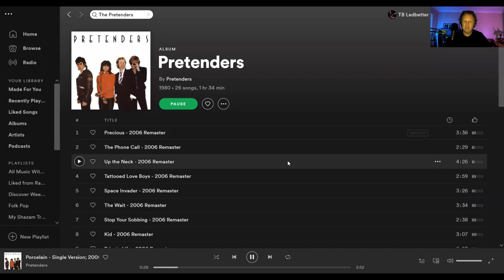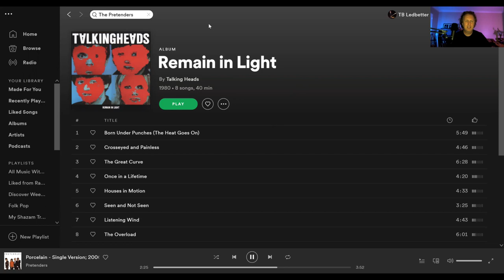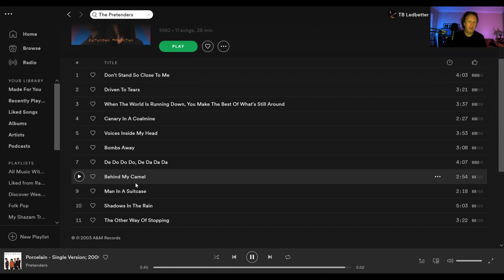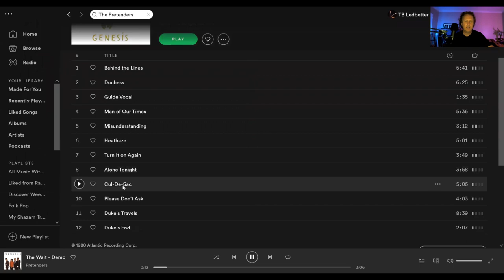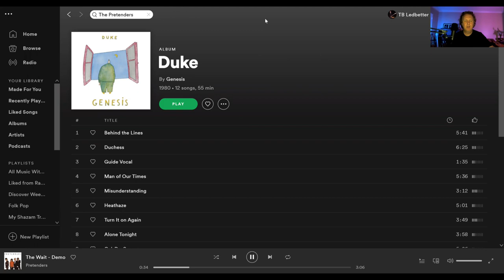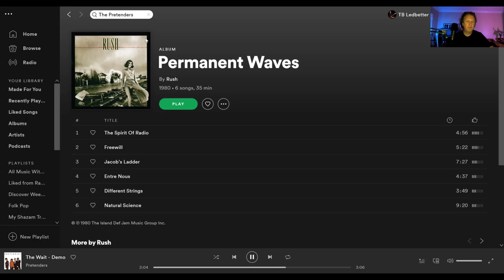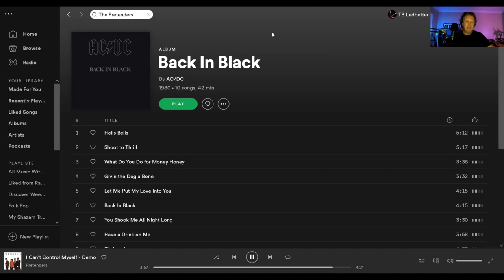Top 6 picks 1980 - All Music With Todd Ledbetter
All Music channel is a talk YouTube channel with guest that speak there minds about anything music related. Thanks for checking out All Music and please like, share, subscribe and tap the notification bell to be informed about new and interesting guest interviews, music ,song album, & band reviews and reactions. Thank you for being here, Todd Ledbetter